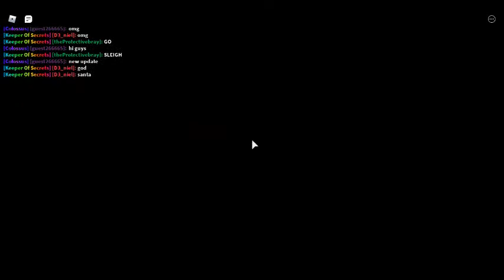New chirstmas event in bubblegum simulator!!!!!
new update in bgs i hope u enjoyed